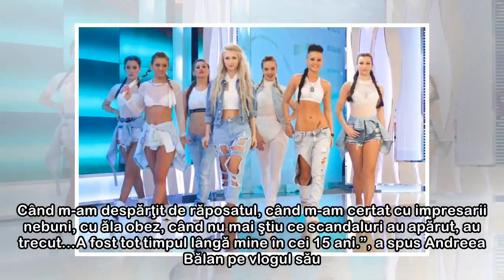Persoana care i-a fost alături Andreei Bălan 15 ani. Ştie toate secretele artistei | Flash news, St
Persoana care i-a fost alături Andreei Bălan 15 ani. Ştie toate secretele artistei | Flash news, Stiri, Vedete si Evenimente
 Andreea Bălan, despre scandalul cu impresarul. De-a lungul anilor, artista a muncit din greu, dar a obţinut şi roade, este acum una dintre cele mai cunoscute cântăreţe de la noi. Acest lucru nu a feri...